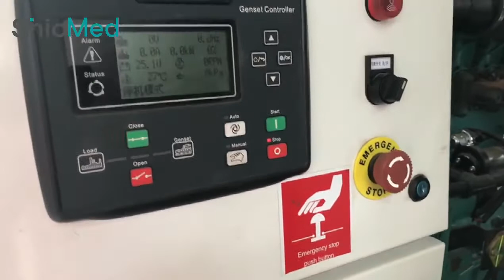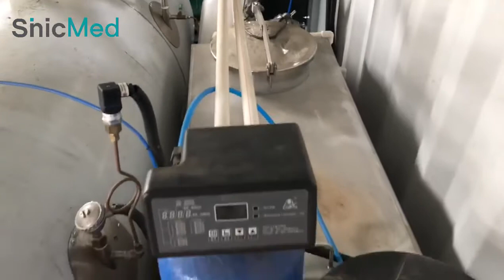Mobile medical waste sterilization system with truck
Mobile Medical Waste Sterilization Solutions for Medical Waste Treatment and Disposal Mobile Medical Waste Treatment Unit, caters to many other customized demands, such as in stand alone waste sterilization facilities, military field hospital, emergency situations such as nature disaster and epidemic diseases, or taking care of marine and island’s medical waste.